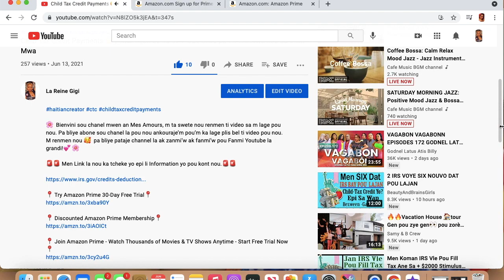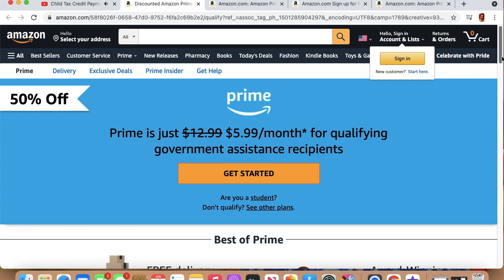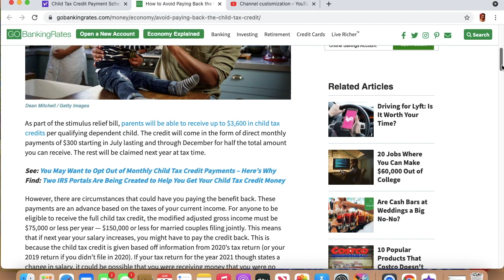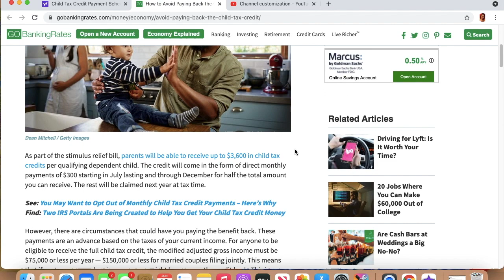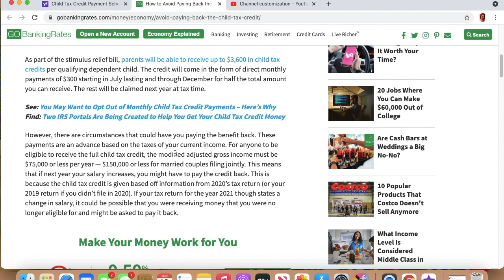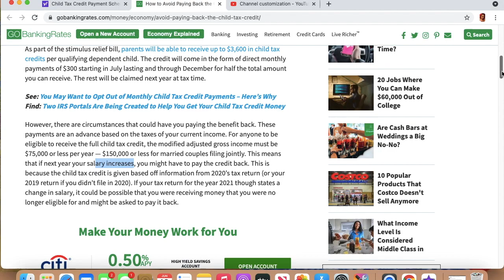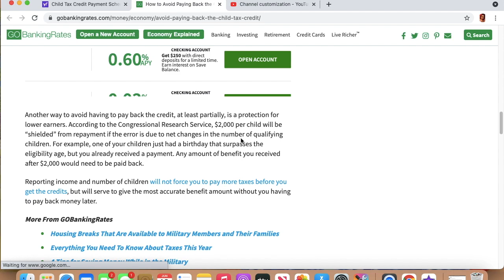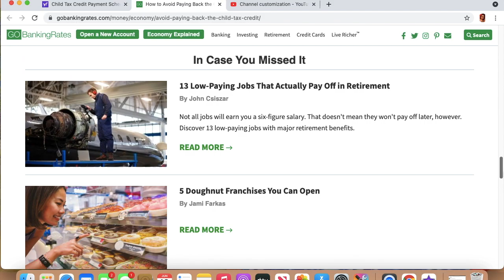Detay sou Kob President J.Biden ap bay nou pou Timoun yo | Child Tax Credit 💸 💸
🌸  Bienvini sou chanel mwen an Mes Amours, m ta swete nou renmen ti video sa m lage pou nou. Pa bliye abone sou chanel la pou nou ankouraje’m pou’m ka lage plis bel ti video pou nou. M renmen nou 🥰  pa bliye pataje channel la ak zanmi’w ak fanmi’w pou Fanmi Youtube la grandi!💕 🌸

🚨🚨 Men Link la nou ka tcheke yo epi li Information yo pou kont nou.🚨🚨

Discounted Amazon Prime Membership

🌟📍AN NOU RET KONEKTE!📍🌟
AL SWIV MWEN SOU TOUT MEDYA SOSYAL MWEN YO
☛FACEBOOK: La Reine Gigi Saint-Germain

🛑 POU BUSINESS KONTAKTEM SOU EMAIL SA 🛑

INFO OF THE ARTIST